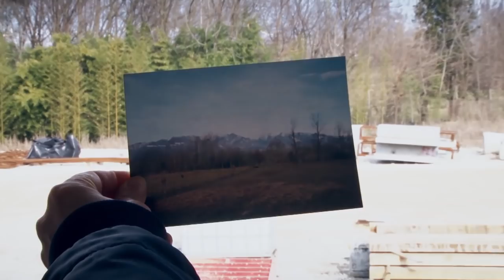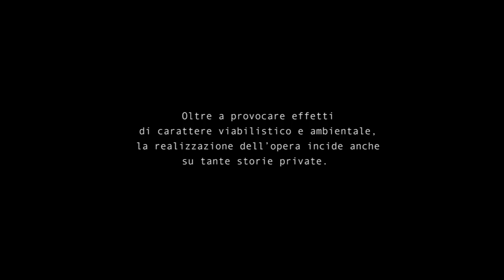ASFALTO - Trailer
ASFALTO

Da un progetto di Dario Antonini.
Regia, fotografia e montaggio di Dimitri Feltrin.
Musiche di Angelo Michieletto, Walter Bertolo e Bologna Violenta.
Con la collaborazione artistica del Collettivo Fotosocial.
Con il sostegno del Comune di Riese Pio X

Asfalto è un film-documentario che si compone di tre cortometraggi, ognuno dei quali autonomo, ma legato agli altri da un tema comune: la perdita della propria abitazione o della propria azienda a causa dell’esproprio subito a causa del passaggio di una grande opera: la Superstrada Pedemontana Veneta. Asfalto è un racconto intimo, personale, che, servendosi dello strumento della mediazione artistica attraverso la fotografia, mette al centro le persone, i loro vissuti, le loro aspirazioni, le emozioni, le gioie e le sofferenze.

Il cantiere della Superstrada Pedemontana Veneta attraversa le province di Vicenza e Treviso. Quasi 95 chilometri di asfalto stanno per coprire migliaia di ettari di campagna in 36 comuni, tra cui quello di Riese Pio X (TV), dove sono ambientate le tre storie. Oltre a provocare effetti di carattere viabilistico e ambientale, la realizzazione dell'opera incide anche su tante storie private. Partendo dalla lettura delle foto di famiglia, Asfalto racconta il rapporto reciso tra le persone, protagoniste del documentario, e i luoghi che hanno fatto da scenario alle loro intense esistenze.

Il primo cortometraggio, Pensare metà, ci conduce nelle vite dei componenti della Famiglia Tonin, che dopo tanti anni di duro lavoro, rinunce e sacrifici per mettere in piedi e far fruttare la propria azienda agricola, stanno per vedersela deturpare e snaturare dal passaggio della Superstrada Pedemontana. Una ferita che va ad aggiungersi a quella che la prematura morte del fratello ha già inferto su Angelo Tonin, e a quelle che i suoi figli hanno faticosamente rimarginato dopo una giovinezza all'insegna delle privazioni legate alla vita contadina.

La prospettiva e la narrazione del secondo capitolo, Vuota, cambiano radicalmente: la casa di Monica, completamente svuotata prima di essere demolita per fare spazio alla superstrada, diventa metafora del vuoto esistenziale che la sua proprietaria sta vivendo a causa del forzato distacco dall’abitazione e dai tanti ricordi, felici e dolorosi, che ad essa la legano. A riempire le stanze della casa, ormai pronta per essere abbattuta, sono solo i ricordi evocati dalle foto di famiglia.

Infine, a chiudere la trilogia è Una storia d’amore, che vede protagonisti i coniugi Gianni e Margherita Crespan. Anche per loro il passaggio del serpentone di asfalto della Pedemontana si è trasformato in una piccola tragedia privata. Gianni e Margherita devono abbandonare la casa costruita con immane sacrificio, il luogo idilliaco dove la loro storia d’amore è cresciuta e si è fortificata, il luogo che li ha accolti da novelli sposi e dove sono nati e cresciuti i loro figli. Da fertile oasi di serenità, la dimora dei coniugi Crespan si trasforma in uno sterile ammasso di ghiaia e cemento.

Asfalto#01 – Pensare metà si è aggiudicato il premio FiatiVeneti 2018, nell’ambito del Festival Internazionale del cortometraggio Fiati Corti (Istrana – TV).

Per info e proiezioni:
FB: Dimitri – Sandalo Produzioni